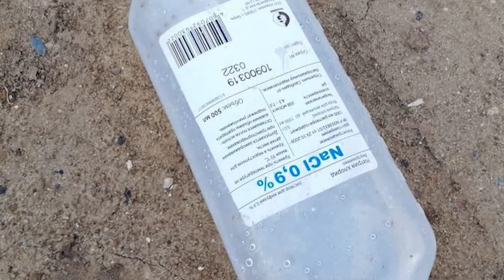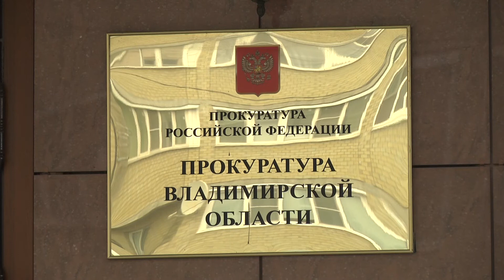Опасные отходы - проверка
Прокуратура города Владимира завершила проверку по факту несанкционированного складирования медотходов.

Напомню, 16 мая на улице Большой Нижегородской, произошел пожар в складском помещении. Прибывшие на место пожарные обнаружили забитое медицинскими отходами помещение.